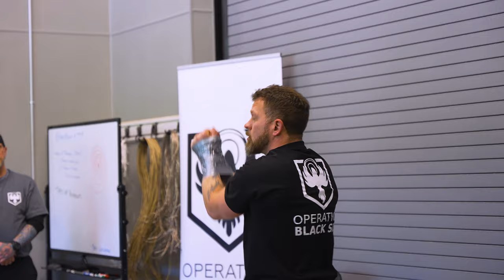HOW TO BATTLE SNAKES DURING WAR | THE REAL TARZANN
THE FIRST OF MANY EVENTS HOSTED HERE AT THE NEW FACILITY

FILMING - @TheRealTarzann